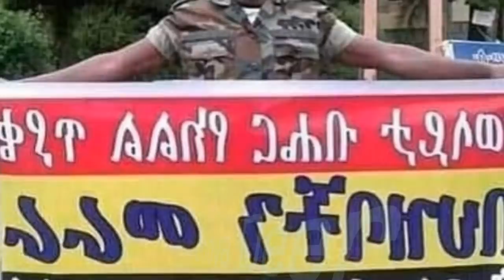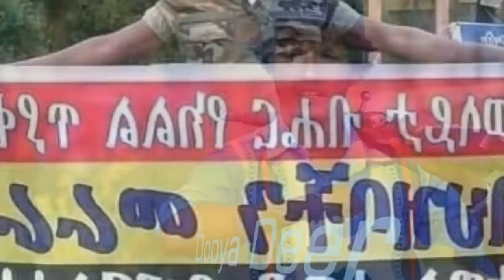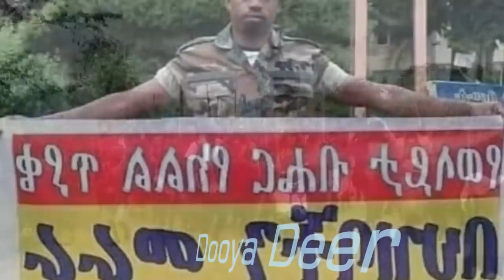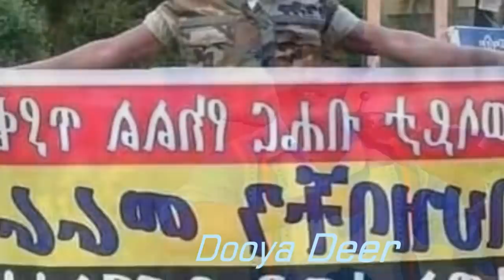d DEG DEG itoobiya Xaaladoo Kasii Dartay Wasiirka Gaashaandhiga Oo Laxidhay